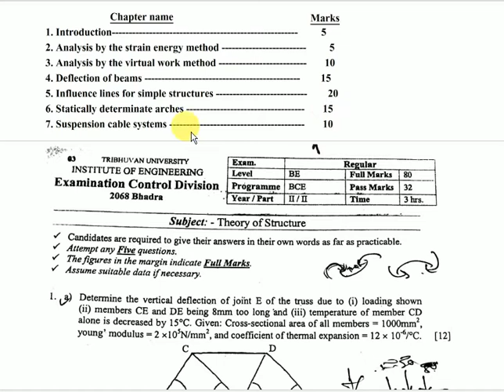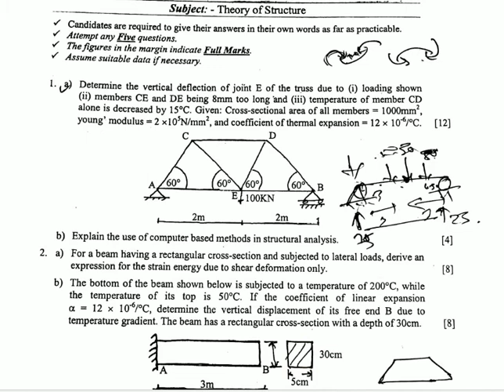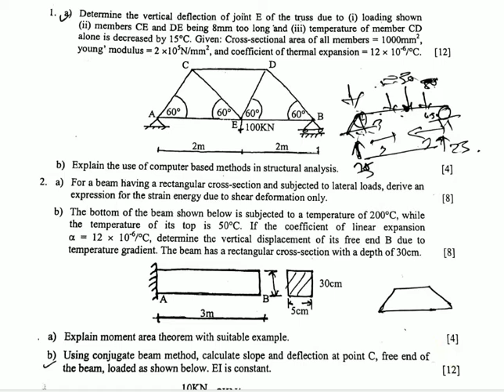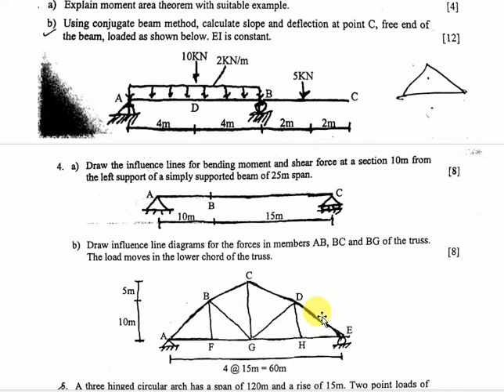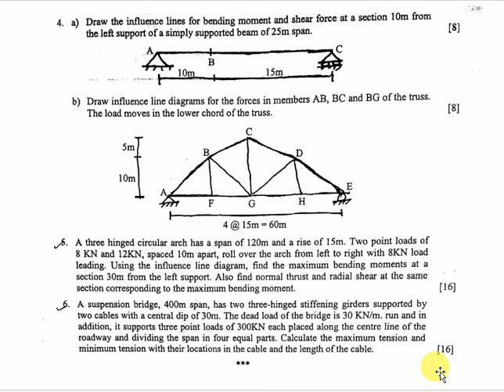IOE OLD QUESTION OF STRUCTURE - I (2068 BHADRA)